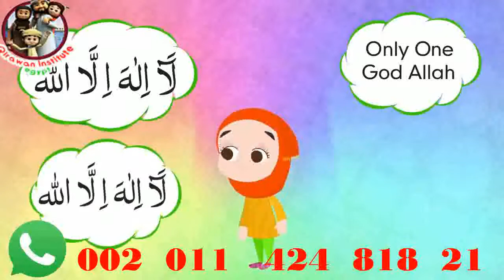Say Shahadah Poem for Kids new